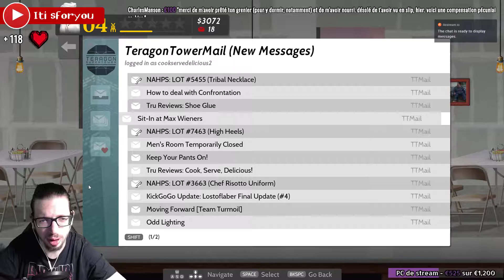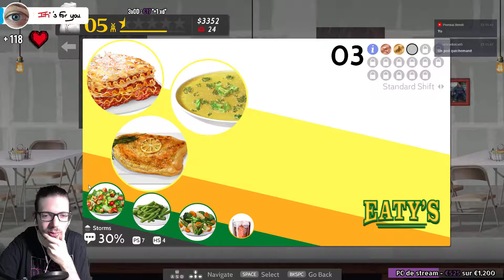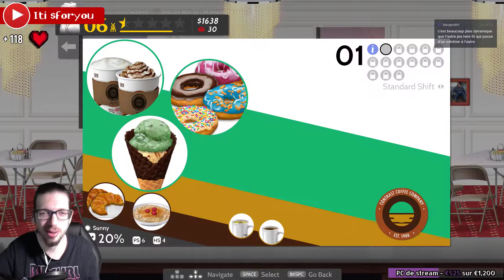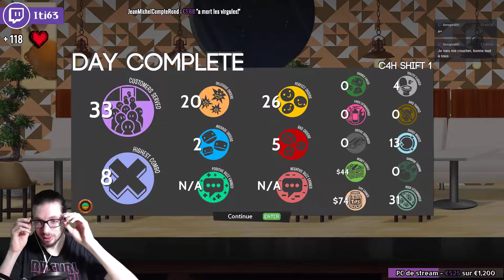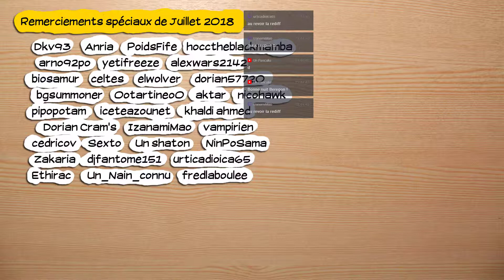🔴🎮 Cook, Serve, Delicious 2 ! ! - pc - redif 03